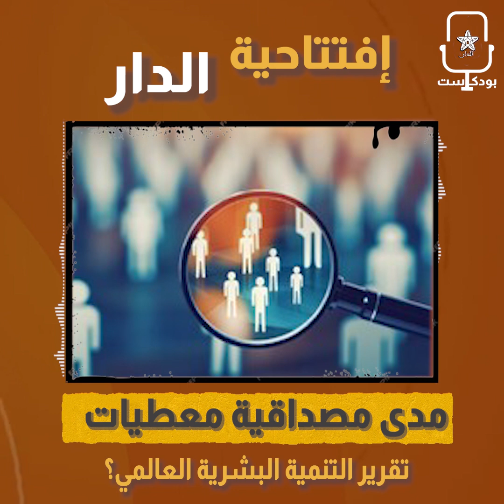مدى مصداقية معطيات تقرير التنمية البشرية العالمي؟